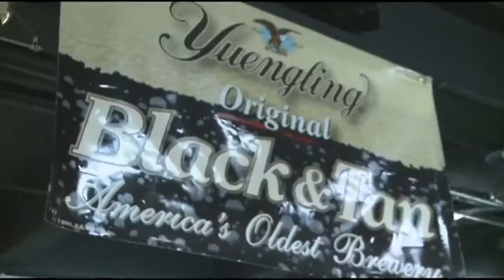69 News afternoon NETCAST for 3/13/19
Here's a look at our top stories this afternoon: Federal investigation targets apartment building in Reading; Caernarvon casino gets township OK as conversation continues; Pottsville-based Yuengling named #1 on top craft brewers list. For more, watch 69 News or go to WFMZ.com